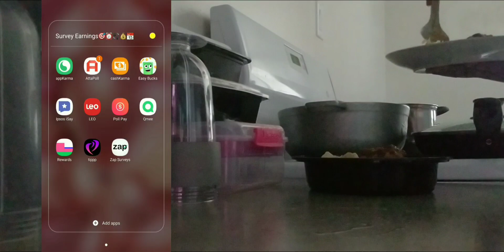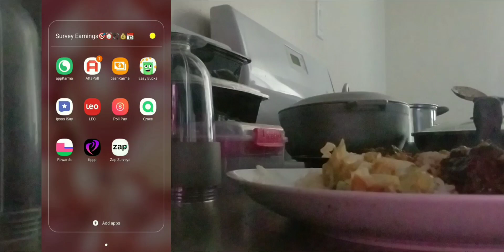Some survey apps + 🏦Earning online + 🎵Make money with Serveys 🎁🏪📱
AttaPoll link
I'm inviting you to join AttaPoll. Get paid to take surveys.

Easybucks link
With my code you will receive a start bonus of 250! Invite code: TE36YBRXEA

Pollpay link
With my code you will receive a start bonus of CA$0.31! Invite code: HQRTAB2KY7